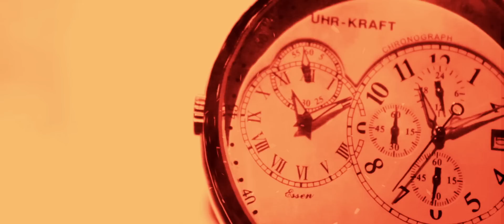The One Grand Opening at DreamCity